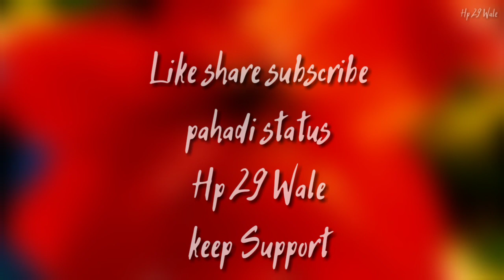gora tera muhdu jhap kerda || Latest kullvi song 2020 || pahari status video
FULL HD 2020 | Gora tera Muhru Jhap Kerda |Pritam Chand | Anil Negi (Amg Studio)

👉Special thanks to  AMG Studio

Hi
I Am,  " Ankush"
"Welcome  tO My " YOUTUBE CHANNEL"   👉 hp29 wale

Our aim is entertain people not to make money

TOP Viral  Video :- 1M + Views👇

Don't forget my channel viral video
Keep  Support 🙏

All copyright Above the all videos with hp29 wale

Re- uploading Or using this content on Youtube will be Liable to

"hp29 wale"

TO GET MORE ENTERTAINING VIDEOS

hp29 wale 🙏
Keep support my youtube channel

 dj pahari song, pahari culture
local, Phaari, Himachali, Traditional, official, Calturel, Latest Himachali dj dance, local video
Pahari video
Local dj Nati song
Himachali Pahari Nati
Himachali Song
Himachali

pahadi dj blast/2020 DJ DHAMAKA/JHAP KERDA
Gora Tera muhdu Jhap Kerda  //  Latest Kullvi  2019 song // Desi  kullvi dhamaka  // pahari song

aim rakhta hu  1 lakh views ka
mujhe pta hai ap poora karoge

support karo apke chote bhai ka hi channel hai
or han bell icon jaroor press kr denaa
new interesting or entertaining videos k liye

jyaada se jyaada share kare is video ko
comment box mai jaroor btaaye video kesi hai